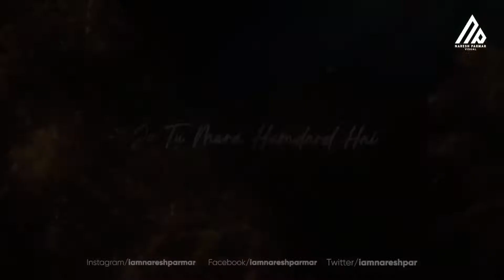Love Mashup - Arijit Singh & Jubin Nautiyal | Naresh Parmar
Hamdard & Humnava Mere Mashup - Arijit Singh & Jubin Nautiyal

Visual - Naresh Parmar

Original Mashup.
Never Going Back Again Mashup |  Naresh Parmar | Valentine Special | Chitta | Ranjha | Rabba Mehar Kari | Hawa Banke | Dil Ko Karaar Aaya | Hamdard | Ve Mahi | Love Mashup | Darshan Raval, Arijit Singh, Jubin Nautiyal, B Praak, Neha Kakkar, Yasser Desai